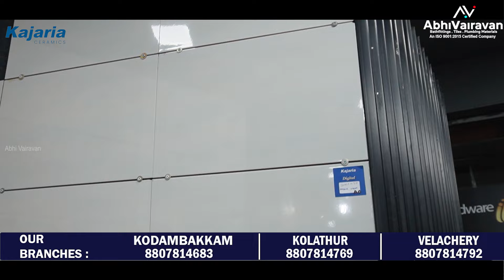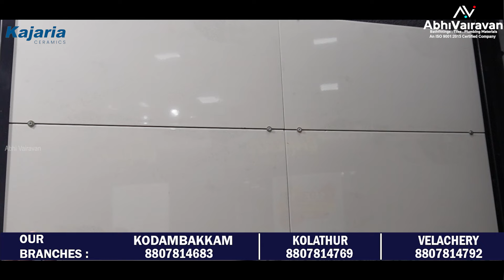New And Unique Tile Designs At Very Cheap Price | Kajaria Ceramics | Abhi Vairavan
Welcome to Abhi Vairavan, your trusted destination for premium bathroom fittings and tiles! Join us in this exciting video as we unveil Kajaria Ceramics' newest addition to our extensive collection: the latest Wall Tiles. Discover the innovative designs, superior craftsmanship, and exclusive offers available only at Abhi Vairavan.

❤️ Abhi Vairavans Plumbing Co❤️

 (Branches:Kodambakkam,Velachery,Kolathur)

✅Shop 1 : Plot No, 15 & 17, 200 Feet Rd, Madurai Manavalan Nagar, Shastri Nagar, Kolathur, Chennai, Tamil Nadu 600099

 / abhivairavan.  .

 / abhivairava.  .

Kajaria Ceramics, renowned for its excellence in design and quality, introduces its latest range of Wall Tiles designed to elevate your space. In this video, we showcase the exquisite designs and intricate details of Kajaria Ceramics' newest Wall Tiles, perfect for enhancing the aesthetics of any room.

Unlock special offers and discounts on Kajaria Ceramics' new Wall Tiles at Abhi Vairavan. With our commitment to providing top-quality products and exceptional customer service, Abhi Vairavan ensures that you receive the best value for your investment.

Elevate your space with Kajaria Ceramics' latest Wall Tiles, available exclusively at Abhi Vairavan.